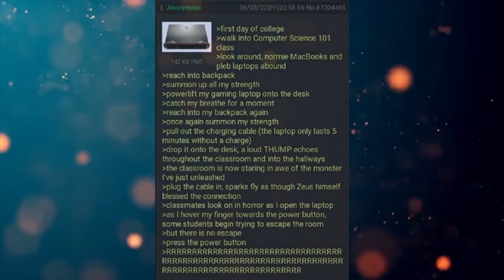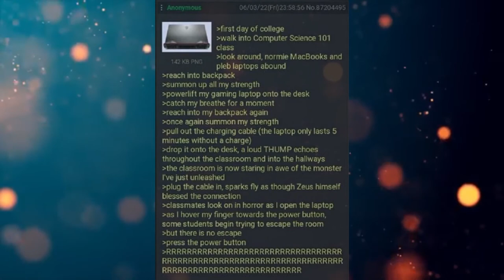Funny Greentext Stories: Anon's Superior Laptop (/v/)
Gaming laptops FTW!

Current Patreons:
IareGM
ProbablyFutureConvict
Rinuno
Aaron Ferry
Killgor
Sullivan Imbert
Gray Zraze
arthur D. gonzalez-martin
Scaratyl Obsidian
Aaron12523
John S.
Robin Will Andersson
IronDan
Ryan Wilson
MarakEvans
KItten
Brandon Power
Cuauhtemoc Chavez
Frosty Ozzy
Toteki
Oberynne
jal leo
Addiason Vess
Luke taylor
Martin Svendsen
Damion85
Marko
Vincent McQuay
Inquisitor Kobold
Lordin9984
Edgar
Captain Max
Ed Corulli aka DragonAmongUs
Justin Goedegebuur
Damian Dougall
Payton Jones
Daniel Benson
FunzoSuruali
Nethel
Green Raccoon
nathan kearney
ChocolateSwordfish
Brandon Burchatz
Gabe Armiger
Kevin Champine
A pack of rats
NoContextGiven
Geeko170
Nevada Skead
Shadowrunner DF
Stitch1562
Caleb Yeates
Dream Roar
Espen
Steven Gloyd
Nathan Pell
Logan Crume
Adrian Olvera
dakoda premo
Strider Carrick
Reese
John Doe
Elliott
Dylan M Strickland
Devan Mitchem
Joe
Casper Majoie
DerTimoTyp
Michael Moore
Revius
Jacques HuÃŸmann
zander Stevens
liam albers
EJ Baham
Forest Mitchem
mike guilbeaux
Thomas Fielding
Shizo
jkbscopes
Jabier Esteban
Inquisitor-Yog-Sothoth
SketchedBun
Superawesomegoku
Firewing
William Elliott
Crimson Clover
Keelan Hollinger
Jaggi
Daniel
Mraky
Irish Badger
Eve M L Lehar
PaweÅ‚
Panda
Fornax42
tommygun1119
D19x0
Jokerman780
Finlay Laidlaw
f
Mathe
Daniel Aparicio
Jonathan Vaughn
mikel Ward
Anon Anon
Cameron Swinton
Lueboy The Man
Lee Smith
Jeffavious 357
Travis  Ford
Valek Azogoth
sleepyboi Snorlax
Joshua Gilbert
Signlesss
Dooj
Kekken
Space Phoenix
Andreas Paulsson
H-Town_F2
Frayo
logan
Mark Theunis
Jazmin Gutierrez
LostFeathers
Jacob Collier
quinn
Drunkenhobo9d
Civer
Slackers United
Jonathan Van Sickle
Knut Breitschuh
William The Raven
Blacksun
Joaquin Rincon
Jamal Leslie
Matthew Hyland
Jackster daniels
Austin Hunter Ahrens
Jordan Stoll
Corvo1Attano
Justin Newsome
MikeHuntforMayor
Rei 3155
Kronos
Obsidian
conor duffy
Lobo56789
Steven armes
Cody Needham
Karakal
markoatonc
Devin Mason
phantomstar189
Jorttovoy nunya
Davan Krueger
Sami Luhio
Derrick Young
liam johnston
Patrick Mcgreevy
N8
PrimalAge
Cho
Jason Nicholas Bacon
Troy Kivlin
The Fire Piper
Bryan D
J. Howard
Samuel king
Nikolous Rice
Dwavenminer
Daddy Jesus
Warutteri
Daniel Gartin
Jeromy Carmickle
Jeffrey hedlund
RUBEN
Deadlucky1
Dan Chadwick
Dionysus
Wolflet
Joel Nikula
Erick Jaquez
Weston Simmons
Stephen Dower
SDB
TheGearsAreDead
laurine manigat
Elim Tevir
Martin
Micky
Raymond Demara
Christopher Heredia
Crimson Blaze
Logan Herron
John Weaver
Jon Doe
Silvan Fricker
Mr. Karlsson
Jonathon Chasteler
Cloodden
genomephilanthropist
boone stover
Thobias Ã¥man
Nicholas Johnson
TheBadassForunnerElite
oliver Pettersson
John Arians
SCP-49730
Jeff Kaiser
Purple Magi
Matthew
Mr. NoNameA2601
William Howard
Andre Tolmich
Ross Warden
saber154
Cameron
Felipe Agudelo
juan ruvalcaba
Davin Smith
chaoticPopo
Vanopolis
Chris McKee
chzoe warford
Javier E
Mr.Monical
Angry Bear Dad
but span
Enterprise
Tradainian
C Slimm
Quakes
daniel mayo
Adrian IwaÅ„ski
Joshua brown
Lux_Imperia
Tech Priest Toaster
Thirteenth Angel
Drakos
chaosdays
john
Andreas Starz
Nathaniel Krauss
Namel909
Devara Saira
PATRICK JAN JOSUA DAVIDSEN
NightVision
Nathan west
Tyler John Williams
DragenDragoon
OTTO DBS Gaming
Danial Zujkowski
king vice
Roy Nicolaysen
DebautcheryDecanter
julekule
Dragonking
Riokan
Brice Abbott
the sober viking
Arin Storm
Logan Kuhlman
Richard Green
CLOROX D VIKING
Wln424
Viridity one
ShadaePrajschet
Burnt Toast
Spencer Smith
jordan simmons
Fluffy Kobold
Chandler Riley
Thomas Panis
John Meek
turnip hunter
shadow sword001
Jim Flint
koollman
Dank Matter